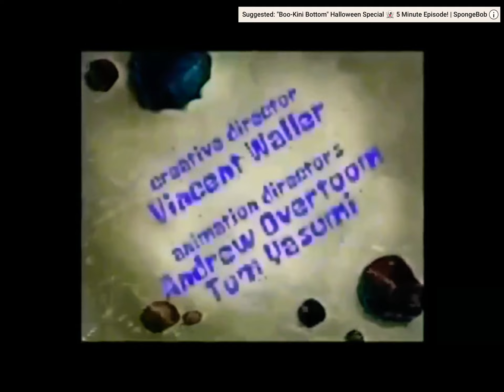spongebob pest of the west title card